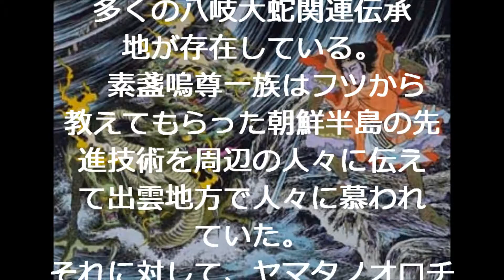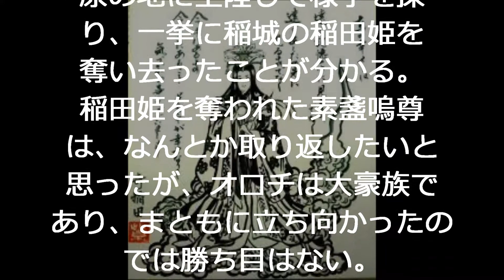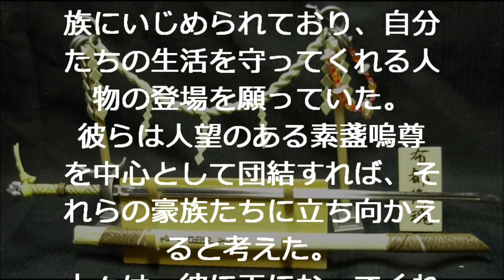ヤマタノオロチ退治後、素盞嗚尊は出雲国王になった！！【おもしろ歴史雑学】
参考：佃収著　『古代史の復元』シリーズ

・潮来祇園祭２０１４　七丁目　素盞嗚尊 の山車　そろばん曳き＆のの字廻し　８月３日　茨城県潮来市 00024

・パズドラ【伝説の大地・天元の黒龍】【チャレンジモード】スサノオノミコト(大天狗)PT　ノーコン！攻略

・パズドラ 究極進化(剛腕無双・ギガンテスグレイト、八界蛇神・ヤマタノオロチ、護封嵐神・スサノオノミコト、光臨舞神・アマテラスオオカミ)

スサノオノミコト ラーパ
スサノオノミコト 娘
スサノオノミコト 胸毛
スサノオノミコト ムカデ
スサノオノミコト 宗像
スサノオノミコト アマテラスオオミカミ
スサノオノミコト 天照大御神
スサノオノミコト アマテラス
スサノオノミコト アースガル
スサノオノミコト アニメ
スサノオノミコト モンスト
スサノオノミコト 紋
スサノオノミコト 物語
スサノオノミコト 毛
スサノオノミコト モデル
スサノオノミコト 英語
スサノオノミコト 絵本
スサノオノミコト 映画
スサノオノミコト 縁結